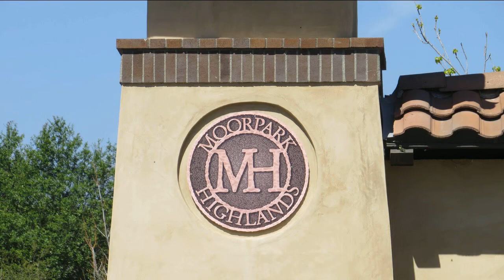93021 Home with 4 Bedroom/4 Bath 1 Level, House For Sale, with Mountain & Hills View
Must See This Actual Images of 93021 Home with 4 Bedroom /4 Bathroom, (1) Single Level, with Mountain And Hills View, House For Sale.

Moorpark Homes for Sale, This one is one of a kind and must see this Moorpark Home for Sale in Moorpark CA. This Home just came on the market in Moorpark CA Real Estate.

Property Information

* Bedrooms: 4
* Total Baths: 4
* Full Baths: 3
* Half Baths: 1
* Sq. Feet: 3816
* Lot Size: 0.322
* Construction:
* Stories: One Level
* Style: -
* Interior: Recessed Lighting, Pre-wired for surround sound, Trey Ceiling(s) Eating Areas: Formal Dining Rm, Kitchen Island, Breakfast Nook Rooms: Master Bedroom,   Great Room, Butler`s Pantry (N), Entry, Jack And Jill Room Laundry: Individual Room Flooring: Carpet, Hardwood, Tile (N)
* Exterior: Patio: Covered
* Utilities: Public; Public Sewer
* HOA Dues: 164.0
* Garage: Garage - Two Door
 Parking: 0 Carport: 0 Garage: 3.0
* Lot Description: Cul-De-Sac
* Air: Ceiling Fan(s),Central A/C,Zoned A/C
* Heat: Forced Air
* Appliances:Dishwasher, Vented Exhaust Fan, Garbage Disposal
* Pool: Solar Heated Pool,Heated - Gas Gunite,In

* Breathtaking mountain, city and sunset views from this highly upgraded single story home!
* A chef's Kit boasts granite countertops, SS appls, 6-burner range, dual ovens, butler's pantry w-wine fridge & beverage ctr, walk-in pantry, 2 dishwashers, huge ctr    island w-bkfst bar & large eating area w-bench seating.
* An open great room w-surround sound, custom built-ins & a cozy frplc opens to a tranquil interior courtyard w-stone fireplace/flooring.
* An oversized MB is decorated w-custom built-in drawers, shelving, cupboards & media niche & his/her walk-in closets!
* This home also features gorgeous hard wood & stone flooring, tray ceilings, designer moulding throughout & is solar energy efficient.
* Entertainer's bkyd w-amazing views is accessed through dual sliders creating incredible outdoor/indoor living spaces.
* The spacious family room features wet bar and wood burning fireplace and an adjacent inside laundry area.
* A stunning yard offers a firepit, built-in BBQ with burners, fridge, sink, pizza oven, & lg bar area all highlighted by a beautiful solar heated saltwater pool/spa   with waterfalls!

Listing School Information:

District: Moorpark Unified School District

Nearby Schools

CHAPARRAL MIDDLE SCHOOL

Middle | 6-8 | PUBLIC | 715 students

COMMUNITY HIGH (CONT.)

High | 10-12 | PUBLIC | 121 students

MOORPARK PRE SCHOOL

Preschool | PK | PUBLIC | 280 students

WALNUT CANYON ELEMENTARY

Elementary | K-5 | PUBLIC | 539 students